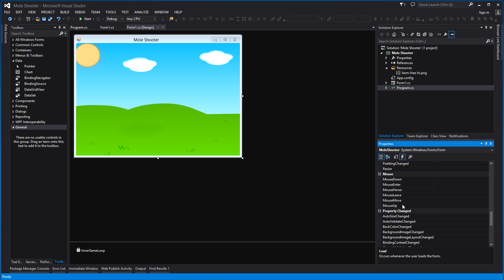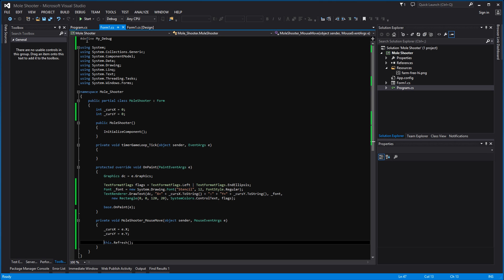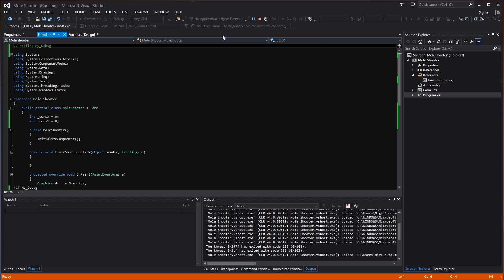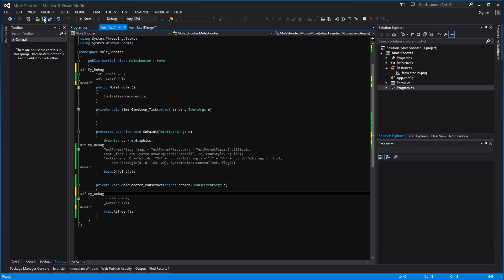Game Programming Tutorial | C# | GDI+ | Mole Shooter - Part 2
Important Note Regarding Flickering: Remember to enable double buffering under the 'Design' section of the main forms properties panel. This will help to prevent image flicker. Sorry for not bringing it up in the videos :(

Mole Shooter Game Programming Tutorial

Hi guys,

Here is part 2 of my Mole Shooter Game programming series.
Today we cover displaying mouse coordinates on the graphics display using GDI+. We do this for the purpose of obtaining screen coordinates so we may accurately place our bitmaps.